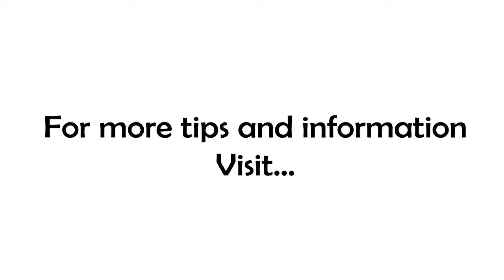The Secret to Work Life Balance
Have you found work/life balance yet? Neither have I and there's a good reason why...it doesn't exist! [read more]

You have been sold a bill of goods, a pig in a poke, whatever axiom you want to use. The idea that work goes in one box and life goes in another, then somehow, if you are PERFECT they're supposed to balance out, is just a bunch of bunk!

Okay, so if work/life balance is a load of...um...fertilizer, then what SHOULD you expect?!

Here's the deal...you need to work. There is something deep in your soul that wants to enjoy the reward and the value you get from seeing an accomplishment of your labor. And that work is just part of your life! Get it? There's no work-life balance, there's just life, and work is a big part of it!

When most people say they want more work-life balance, they're really saying they want more life and less work! Is that you? If it is, that's fine, just be honest about what you're asking for!

The reality is that you are uniquely gifted, talented, and placed to do work that matters, and when you're doing the work that matters TO YOU, you will enjoy it. Don't compromise!

Are you doing the work you are gifted and talented to do? Or are you doing the work that will make you the most money? Just something for you to consider before you read that next book or watch that next video promising to give you something you already have!